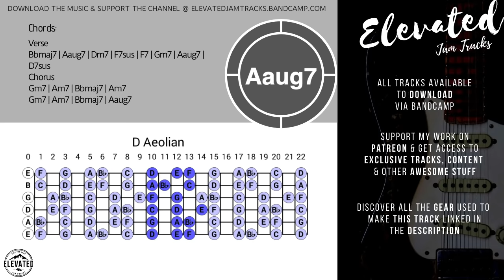Soulful Seductive Groove Guitar Backing Track Jam in D Minor